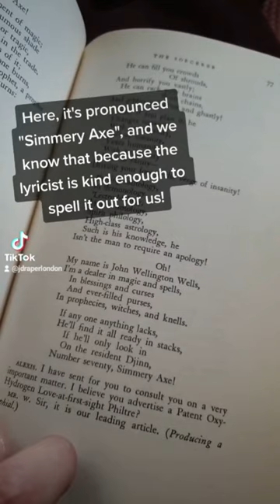The Pronunciation of This London Street Is... Unexpected